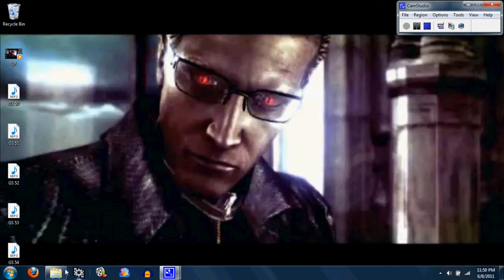Golden Sun Bonus Video 1 - Getting the Kikuichimonji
A bonus video I decided to make that explains how to get the rarest item in the game (Kikuichimonji) the cheapest and most hassle-free way.